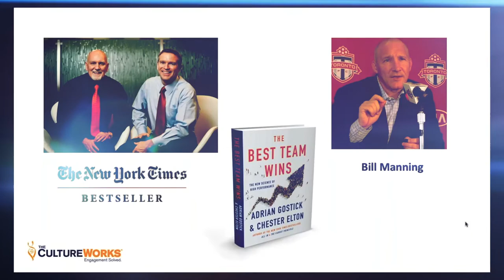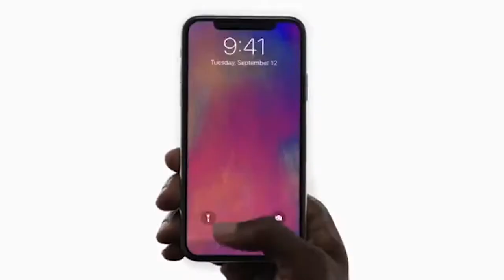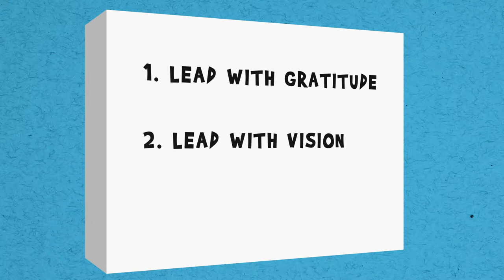Chester Elton and Adrian Gostick | Virtual Highlight Video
In this video, Adrian Gostick and Chester Elton talk about their virtual capabilities for keynotes and masterclasses. Listen as they explain what they can do for you and your business.
Follow Me in your favorite places
About Adrian Gostick & Chester Elton For the last 20 years, we have helped the worlds best organization with culture, leadership development, and employee engagement, our work includes over 1 Million Engagement Surveys!

Let us help your business using the carrot principle today!
The Carrot Principle illustrates how ordinary organizations have made themselves extraordinary through the use of strategic employee recognition.

Let us help you start building employee loyalty and buy-in by teaching you how to: -
Leading with gratitude -
Lead with vision -
Lead with purpose

If they aren’t laughing the aren’t listening is one of our mottos so we have upped our digital game!

There is humor, which adds to the engagement, and we also give rock-solid data, plenty of memorable stories, and actionable takeaways.